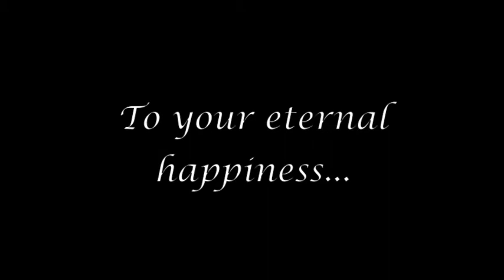Nate & Steph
Nathan weds Stephanie | Steptember 7, 2013
Ames, IA